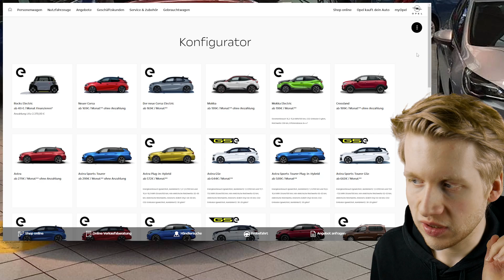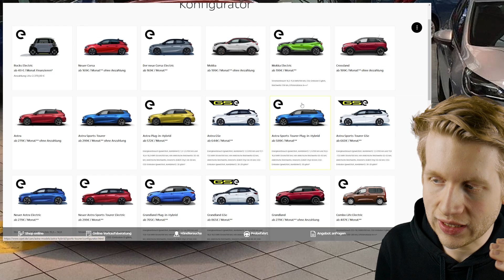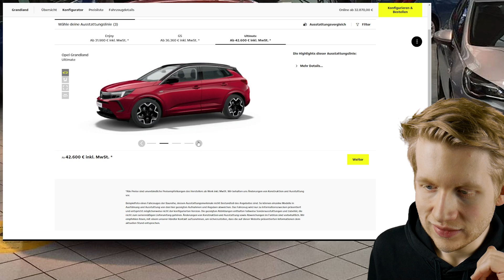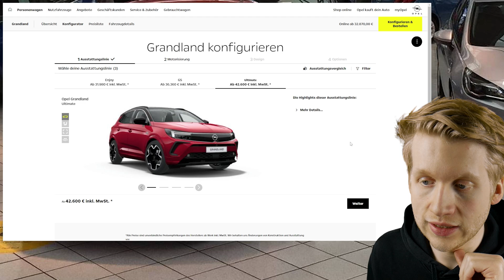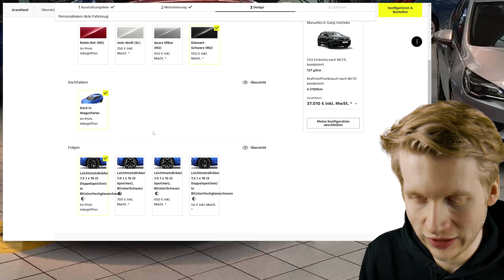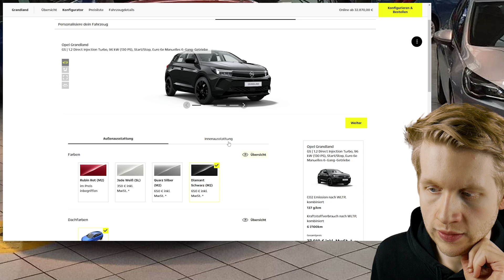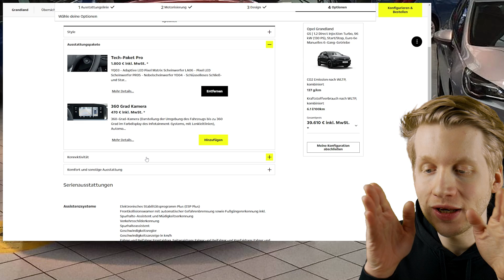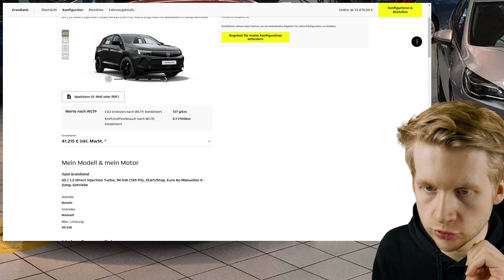ASMR | Opel-Mitarbeiter konfiguriert dein Familienauto! (Roleplay)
Amazon Wishlist
Verfolge mich weiter!